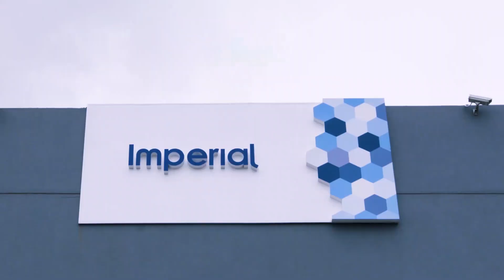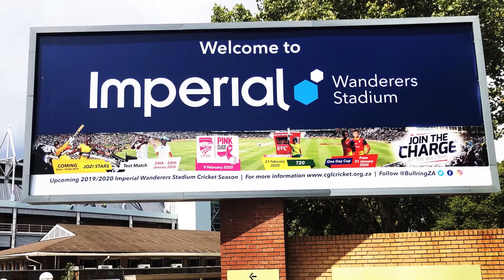One Imperial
Imperial is an integrated provider of market access and logistics solutions. Serving as the ‘Gateway to Africa’, we take our clients and principals to some of the fastest growing and most challenging markets in the world. Every day, each of our 25 000 people makes a difference to the lives of millions in our 26 countries of operation and beyond. We are One Imperial – we go beyond possibility!